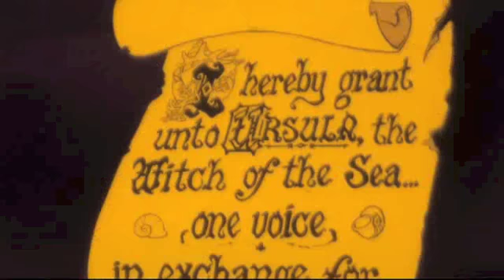Jim and Ariel Pirates of the Caribbean Trailer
Pirates of the Carribean